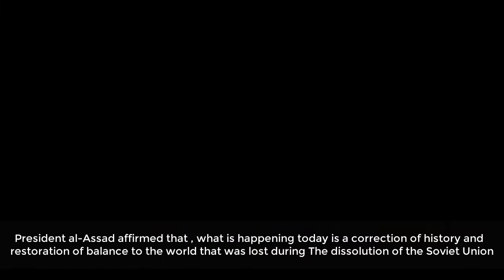Assad : Russian Operation In Ukraine Is a Correction of History & Restoration of World Balance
President Bashar al-Assad had a phone call with Russian President Vladimir Putin, and they talked about the situation in Ukraine and the special military operation carried out by the Russian Federation to protect the civilian population in the Donbas region.President al-Assad affirmed that , what is happening today is a correction of history and  restoration of balance to the world that was lost during The dissolution of the Soviet Union, And Western hysteria comes in order to keep history in the wrong place in favor of chaos. The outlaws are the only ones who seek this chaos . Today , Russia isn't only defending itself , Russia is defending the whole world and the principles of justice and humanity. President Assad stressed that Syria stands with the Russian Federation, based on its conviction of the correctness of its stances, and because confronting NATO expansion is Russia's right, For NATO has
become a total threat to the world and has turned itself into a tool to achieve the irresponsible policies of the west to destabilize  the world.

Never mind the keywords:
Bashar Al-Assad
Russia
Putin
NATO
NATO threat
Ukraine
Syria vs Ukraine
Donbas
Luhansk
Gdansek
Donetsk
Russian armed Forces now
Kyiev
Russia in Kyiev
The Russian army has invaded Kyeiv
Russia Invades Kiev
Ukraine Invasion
Western sanctions
Hillary on Ukraine
Obama on Ukraine
Erdogan on Ukraine
Syrian Arab Army
SAA
Trivium
Metal
Motivational Videos
Zionism
Zionism is a crime
Ban Zionism
Snow
Sielnce In The Snow
Damascus
Syrians
Arabs
White Helmets on Ukraine
Ba'ath
Ba'athism
Putin
Moscow
Ukraine
Kiev
Canada
Trump
Biden
SSPX
Church of Nativity
Power Music
Powerful Music
Heavy Metal
Power Metal
Thrash Metal
Metalcore
War Metal
Arabism
Pan Arabism
Palestinians
Lund
Sheikh Jarrah
Gaza
Hamas
Hezbollah
Houthi
Houthi Rebels
Roman Salute
Greek Salute
Nazi Salute
National Socialism
Socialism
Marxism
Leninism
Maosim
Tolerance
Love
Happy Valentine
Michael Aflaq
Arab Socialist Ba'ath Party
Nick Griffin
Udo Voigt
Gordon Brown
Hamza Yusuf
Daniel Pipes
Haqiqatjou
Daniel Haqiqatjou
CAIR
Imran Hussein
Sheikh Imran Hussein
Muslim Brotherhood
Assad
Syria
Israel
Palestine
Bashar Al-Assad
Man United vs Southampton
Lexi Reed
SuperBowl
Super Bowl
Rams
Kanye
Maguire Shaw
Dublin
Alawis
Alevis
Bektashis
Shias
Shiism
Shias around the world
Shia Power
Qom
Najaf
Idlib
Ismailism
Ismailis
Druze
Druze in Israel
Magdal Shams
Alaouite
Nusayris
Who are the Nusayris of Syria
Who are the Alawis of Syria
Who are the Alawites of Syria
Alauismo
Los alauitas
Pan Alauita Islámica
Unión Alauita de Beneficencia
Asociación Islámica Alauita de Beneficencia
Asociación Islámica Alauita de la Angelita
Asociación Panislámica de Tucumán
Socialista
Perennialism
Perennial Philosophy
Perennial Islam
Traditionalism
Traditionalist School
Shia
Christian
Ismaili
Alawi
Alawite
Alawites
Alawism
Sunnism
Sunni Syrians
Syrian Sunnis
Shias
Syrian Shias
Turkish Army
US Military
Serbian Army
Serbian Military
Bulgarian Army
Bulgarian Military
Saudi Army
Saudi Military
French Army
French Military
Dutch Army
Dutch Military
Canadain Army
Canadian Military
latelate
Tel Aviv
Jerusalem
Assad Interview
Jews
Jewish
Jewish Diaspora
Anglo Saxons
Scandinavians
Germanic
Gerald Smith
Gerald L.K.Smith
Bertrand Comparet
Bertrand L.Comparet
Christianity
Catholic Church
Orthodox Church
SSPX
Bishop Williamson
Bishop Richard Williamson
Christian Identity
Christian Identity Movement
Michael Jackson
Nordic Resistance Movement
Katy Perry
Alex Jones
Mili Vanili
ADL
AIPAC
Khazar
Khazarians
Khazar History
Mark Collett
The Children of Satan
Satan's Children
Jesus
Jesus said Your Father is The Devil
Gordon Kahl
Hezbollah
Iran
Aryan
Aryanism
Arianism
Arian Theology
Arius
Aryus
Valentinus
Gnosticism
Islam
Muslims
Quran
Muslim Leaders
Muslim Leader
Turkey
Turks
Erdogan
Erdoganism
Turkish Opposition
Meral Aksenar
Trump
Biden
Duke
David Duke
Templars
Knights Templar
Greece
Byzantine Empire
Syriac
Zionist report
The Zionist report
Syriac Church
Saint Catherine
Blessed Catherine Emmerich
Pope Cyril
Saints
British Israelism
Israelites
Iron Maiden
Black Sabbath
Metallica
Cradle of Filth
Dimmu Borgir
Alice Cooper
Accept Band
UDO
René Guénon
Udo Dirckschneider
Bismark
Soldier of Heaven
Military Power
Ba'athism
Assadism
China
China on Ukraine
China on Taiwan